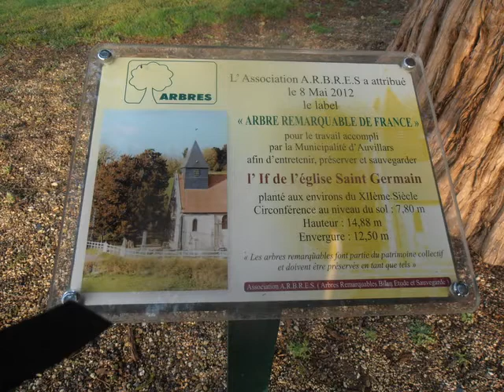RANDO AUVILLARD (suite )